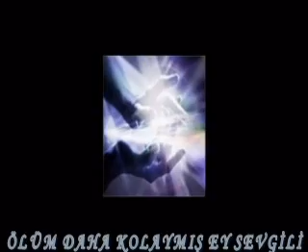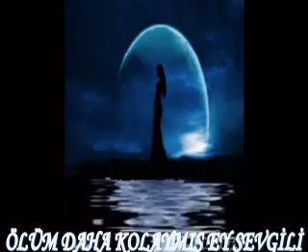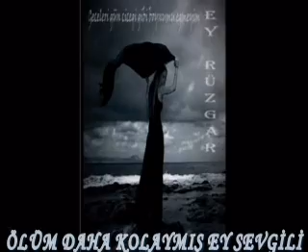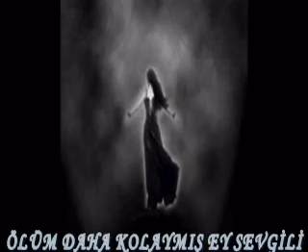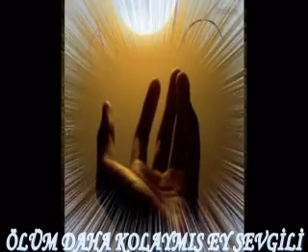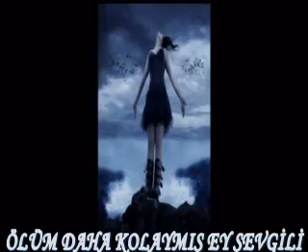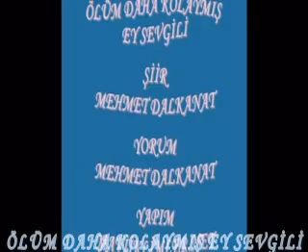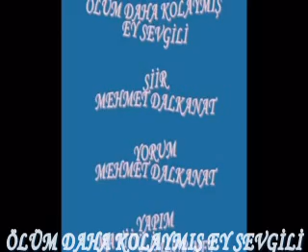ÖLÜM DAHA KOLAYMIŞ - Mehmet DALKANAT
ŞİİR-YORUM-VİDEO : Mehmet DALKANAT